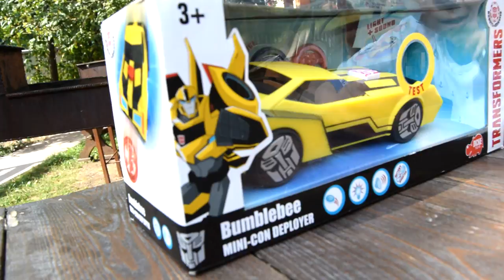оптимус прайм машина бамблби трансформер видео для детей на TUMANOV FAMILY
оптимус прайм машина бамблби трансформер видео для детей